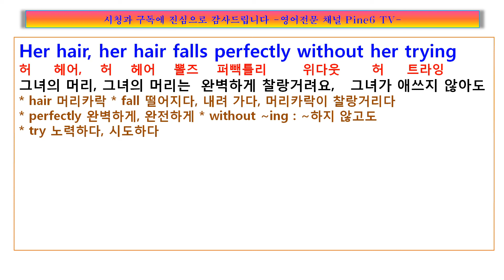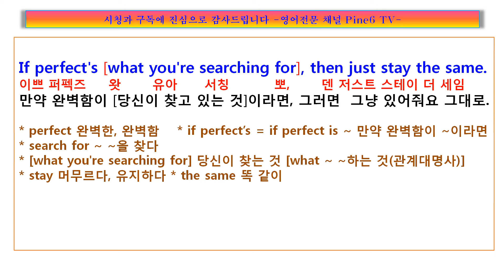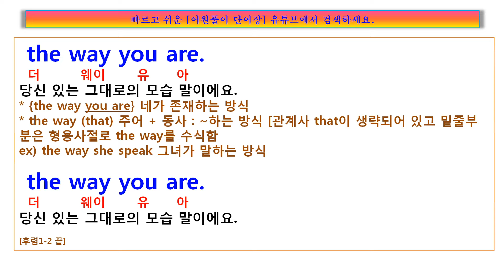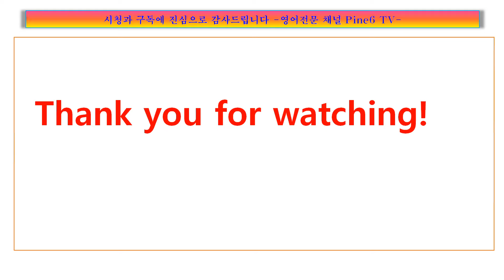Just the way you are lyrics 가사 해석, Bruno Mars 부루노 마즈, 팝송 노래방, 팝송풀이 노래방, 팝송 영어공부, 팝송 한글발음, 저스트 더웨이